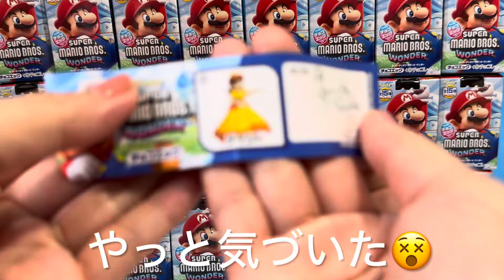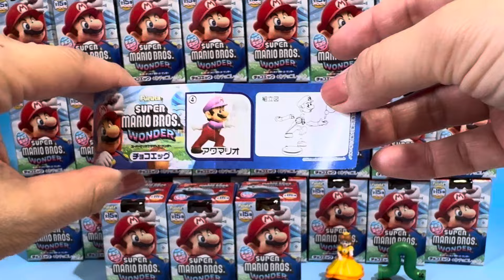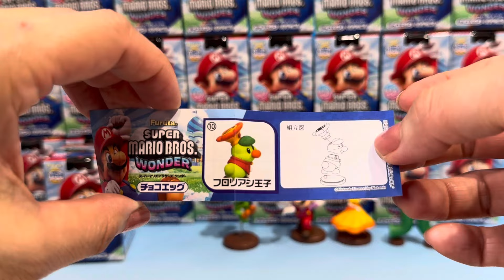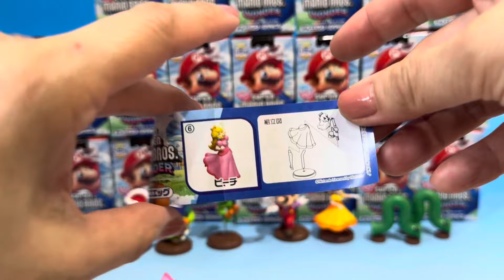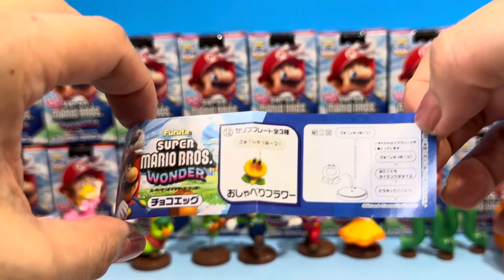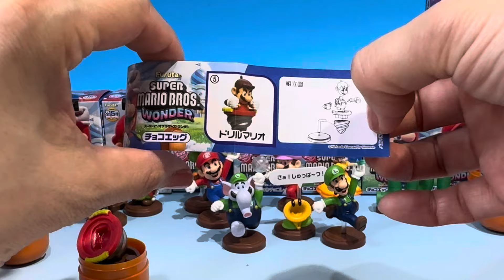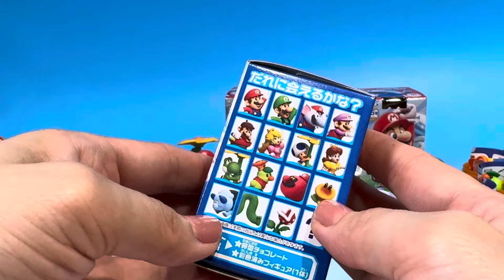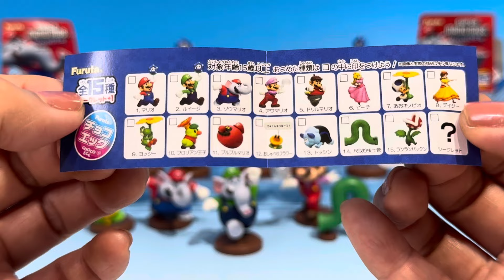チョコエッグ スーパーマリオブラザーズ・ワンダー ✖️３０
SUPER MARIO BROS.WONDER　チョコエッグ　サプライズ　食玩　３０個開封